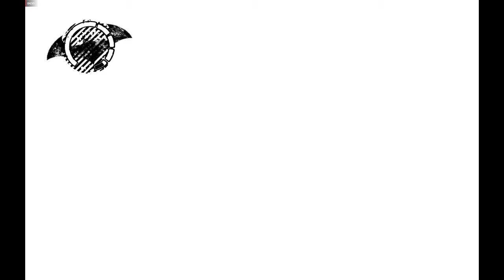Batman Arkham Asylum p6/Los locos de Arkham/Gameplay en español.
Boromirmithril

Batman Arkham Asylum los locos de Arkham gameplay en español.